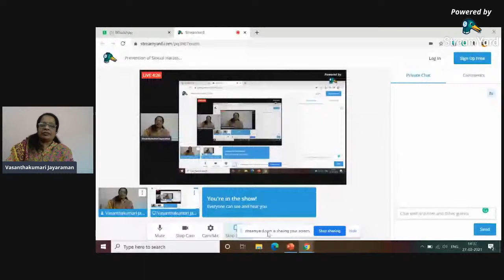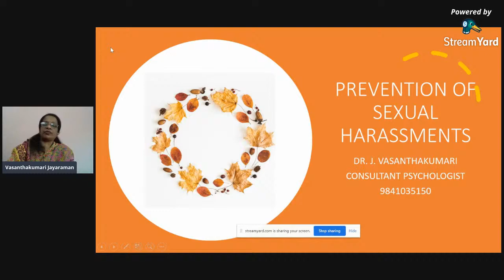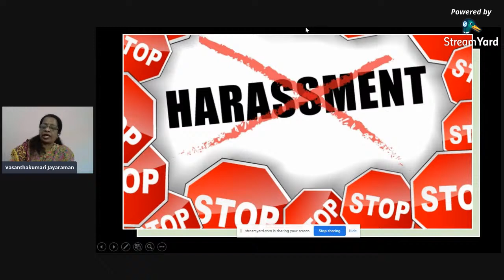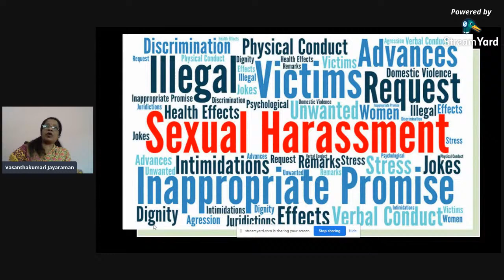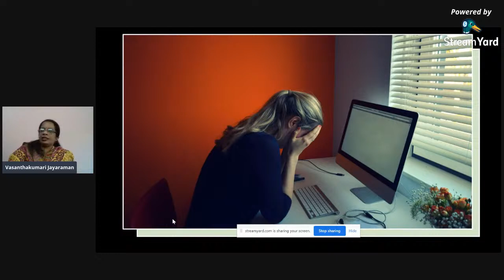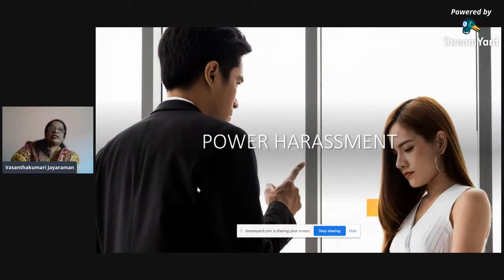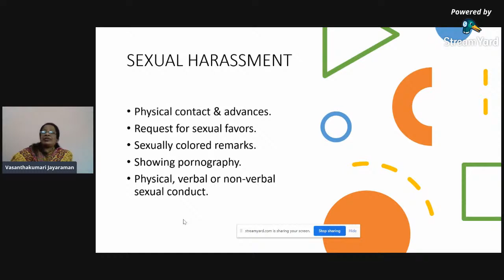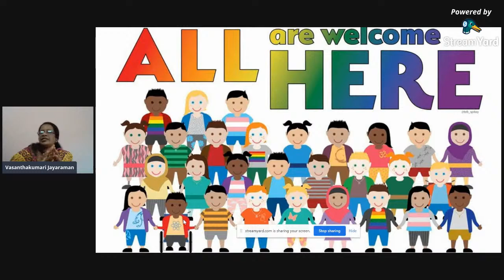Prevention of Sexual Harassment of Women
University Women's Association Madras & Dr. MGR-Janaki College of Arts & Science for Women, Chennai organize a Lecture on  “Prevention of Sexual Harassment of Women” on 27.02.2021 at 3.30 pm as a part of UWAM Centenary Celebrations.
Resource person: Dr. J. Vasanthakumari